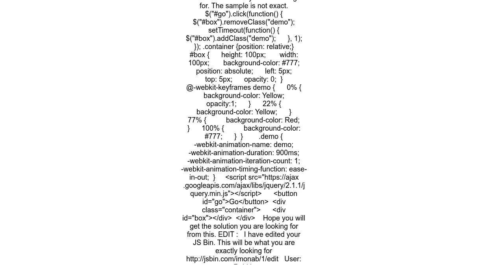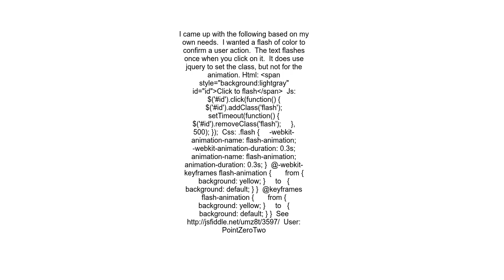A &quot;flash&quot; of color, using pure css transitions